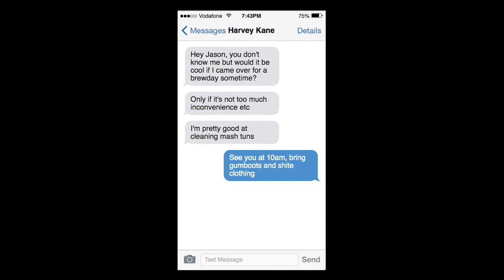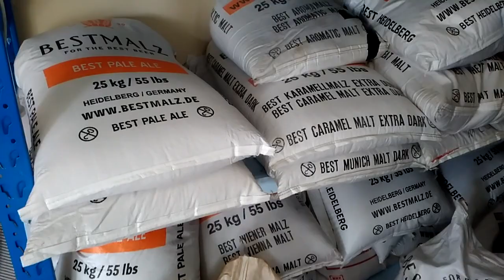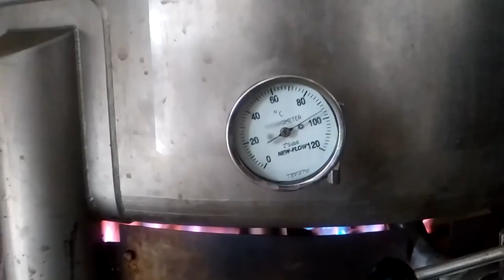Homebrewer goes on a commercial brewday at Colab Brewing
I spent the day helping out at Colab Brewing in West Auckland, New Zealand, brewing a 310L batch of pale ale. Here's how it went down.

Huge thanks to Jason at Colab Brewing for having me along and allowing me to film.

Music "Nuclear Ghost Peppers" by TechnoAXE,